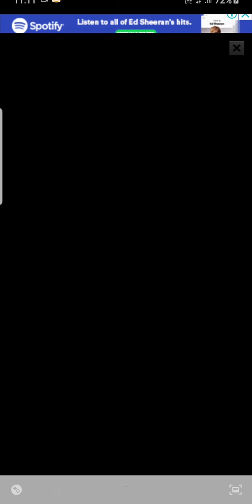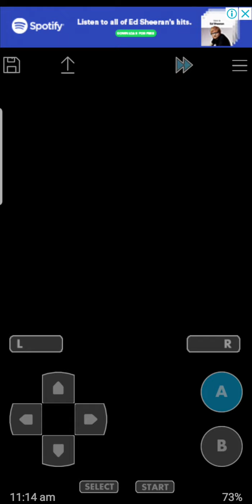let's play pokemon emerald Part 3